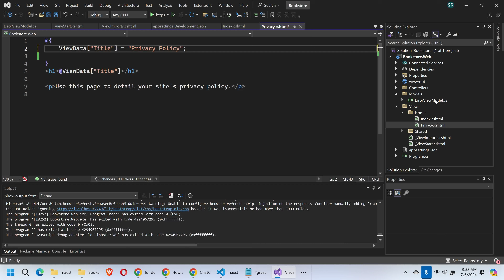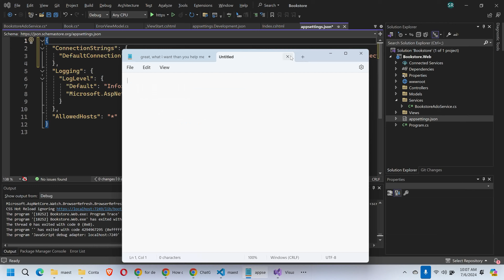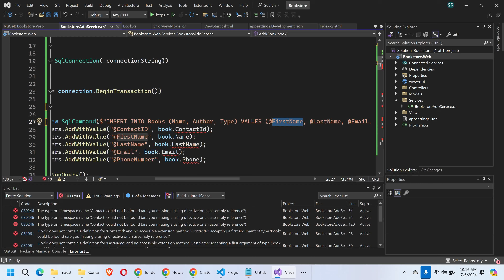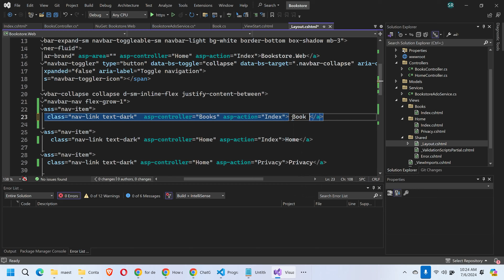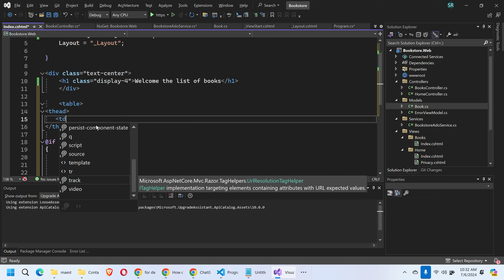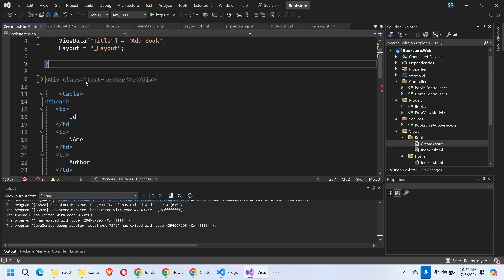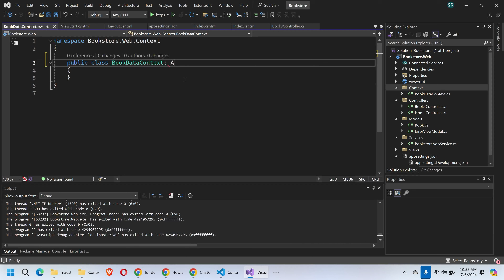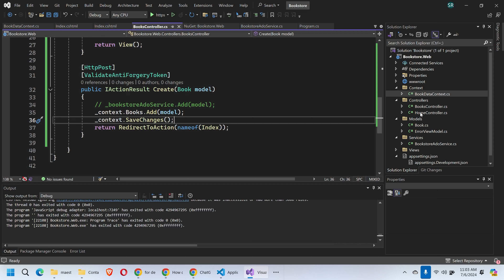Entendiendo el funcionamiento de un CRUD en ASP Parte 2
Creando un modelo
Creando el Contexto de Datos
Entendiendo el code y database first
Trabajando con ADO
Configurando y entendiendo los conecction strings
Instalando Paquetes
Usando Razor
Contruyento el Crud
Elimiando Magic Strings
Entity Framework
Entendiendo los DBSets
Metiendo mano con servicios y repositorio